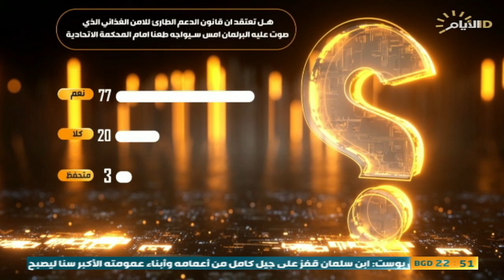حصاد الايام ، مرحلة التفتيت والانسداد ، وتمرير قانون الامن الغذائي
🔹 الملف الاول :
المشهد السياسي في العراق .. مرحلة التفتيت والانسداد

▪️ ستوديو : مهند العتابي /  باحث في الشأن السياسي

▪️ سكايب : مزاحم الحويت / قيادي في تحالف انقاذ وطن - اربيل

                                                                                                                                                                                           🔹 الملف الثاني :
تمرير قانون الامن الغذائي .. محاولة جدية أم مزايدة سياسية

▪️سكايب : علي جبار /مختص بادارة الازمات الاقتصادية